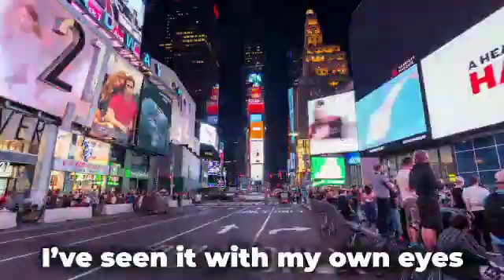As the race for the position of the DG of the WTO hots up I present to you Ngozi Okonjo-Iweala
Video from Opomulero